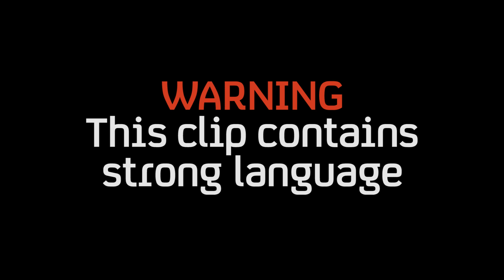77-Year-Old Goes Drinking With Drag Queens | A Grandad's Guide to Being Different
Ever game drinks expert Ross Harvey finds his inner queen, and the drink for her to neck, when he meets four female impersonators!

Produced by Spirit Digital Media for Channel 4 Television

Starring
Ross Harvey

Director
Matt Campion

Camera
Nathan Claridge

Sound
Patrick Calvert

Graphics
Tom Payne

Editor
Laura Mills

Junior Researcher
Tulip Tappenden

Producer
Luke O'Callaghan

Production Manager
Kerry Brandon

Executive Producer
Matt Campion